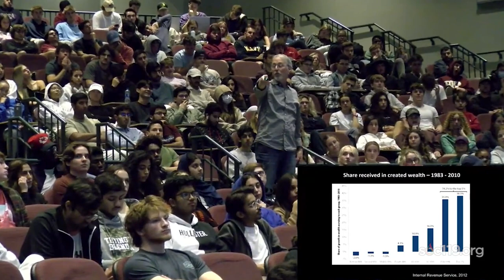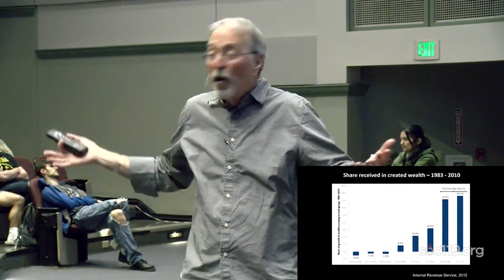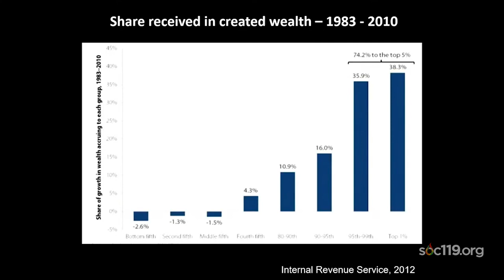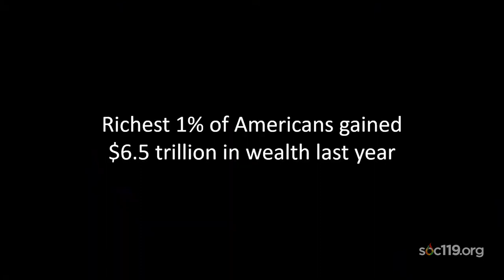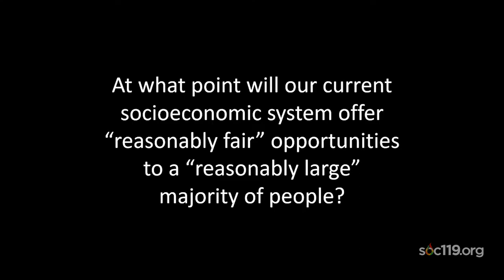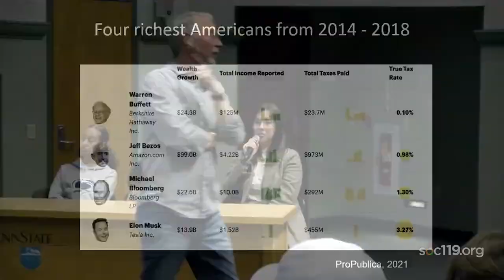"How Do You Make A Fair Economic System?"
This is a short segment from an introductory class on race and culture that is taught by Dr. Sam Richards at Penn State University. Today's video comes from the twenty-second class of the Fall 2022 semester. The live stream took place on Thursday, November 3, 2022